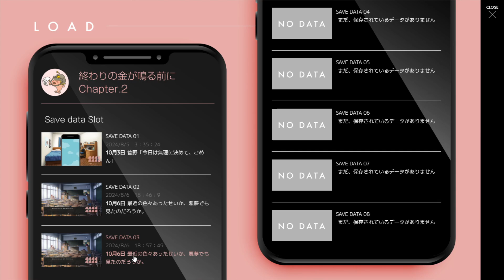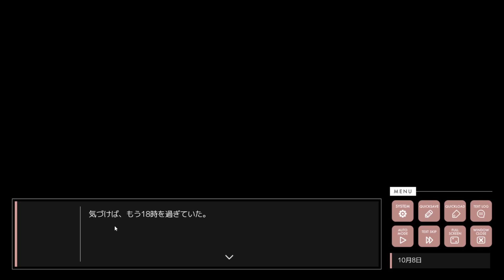#12【ビジュアルノベル】『終わりの鐘が鳴る前に』を初見プレイ【ゲーム実況】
今回は、2022/2/2にsteamで発売された『終わりの鐘が鳴る前に』を初見プレイしていきます。